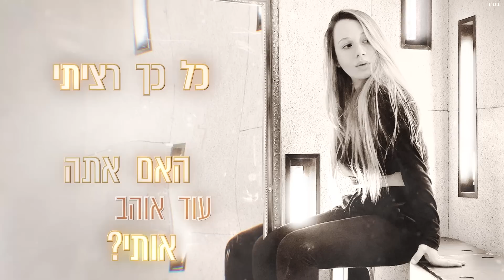ספיר סבן - הנגאובר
להאזנה בכל השירותים הדיגיטליים:
מילים ולחן: ספיר סבן, סתיו שמש
הפקה מוסיקלית: גיא ויהל
עיבוד: גיא ויהל, ספיר סבן

מדברת לעצמי
כי אין מי שמבין אותי
הבדידות כמו  ים
וכל דבר נהיה לי מוגזם
כל כך רציתי לחבק
נוסעת שנתיים כבר על ריק
הלוך ושוב בלי מטרה
ואתה שותק

וכמה זה קשה בבוקר
הבדידות וההנגאובר
הראש שלי כמו לווין מלא סרטים
מי אני כאן בלעדיך?
כמו צל מאחוריך
ואתה כבר לא רואה אותי
לא רואה אותי

ואיך לומדים שוב לאהוב
בלי לשלם את המחיר
הגעגוע מסנוור
האם אתה עוד אוהב  אותי?
כל כך רציתי לדבר
כמה כתבתי זה לא פייר
שברי אמת,  סדקים של שום דבר

גיטרה בס, חשמלית, תופים: יהל דורון
תכנותים, כלי הקשה, קלידים: גיא מנטש
כינור, עוד, סאזבוש, בוזוקי: ספי עספורי הירש

הקלטת שירה: יובל בן דוד
מיקס: גיא ויהל
מאסטרינג: איציק פיליבה

צילום: יובל הבה
עיצוב גרפי והפקת קליפ מילים AVOXVISION:

להזמנת הופעות הליקון כנען 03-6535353

ניהול וייצוג בלעדי- ארומה music והליקון בע"מ.
ניהול אישי - יוסי שיר 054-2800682